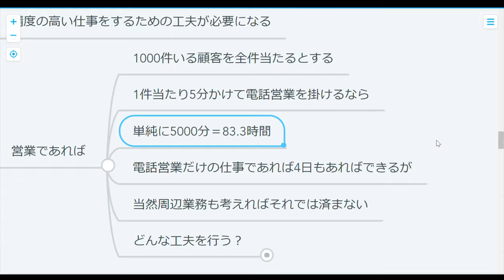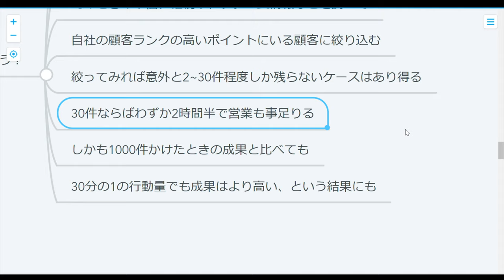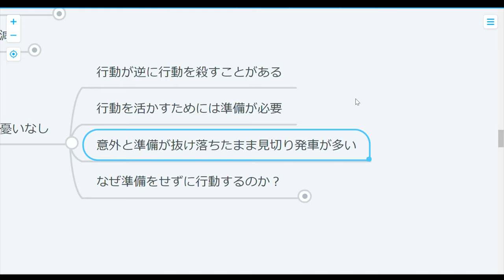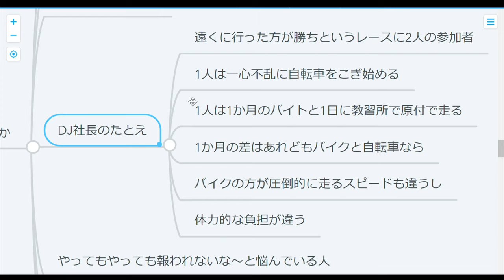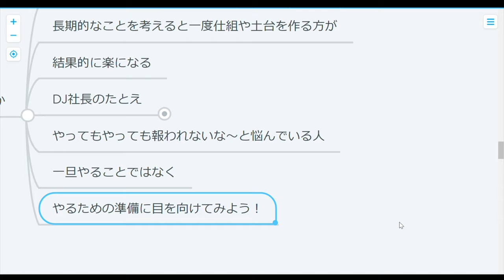【コラム】頑張るほど無駄になる怖い話